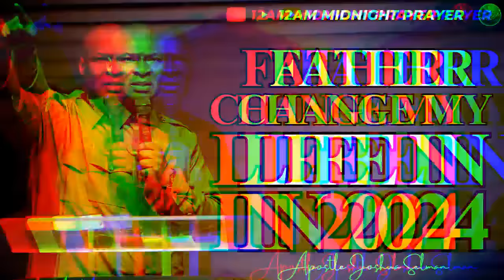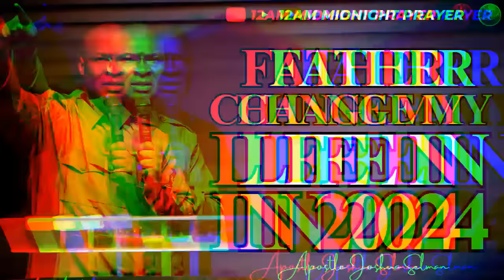OH LORD ,Change My life This Month so I can Receive Instant Miracles | Apostle Joshua Selman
[12:00] midnightprayers: Pray This Fire Prayer And Receive Instant Miracles | Apostle Joshua Selman

ANNOUNCEMENT:
Public Relations Department:
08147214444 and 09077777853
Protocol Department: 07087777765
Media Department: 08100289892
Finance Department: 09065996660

below is the account detail:

Account Numbers:
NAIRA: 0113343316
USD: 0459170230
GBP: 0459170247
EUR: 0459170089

Swift code: GTBINGLA
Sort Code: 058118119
Bank: Guaranty Trust Bank Plc

1)This video has no negative impact on the original works (It would actually be positive for them)
2)This video is also used for teaching purposes.
3)It is transformative in nature.
4)I ONLY used bits and pieces of videos to get the point across where necessary.

selman joshua
prayer
joshua selman